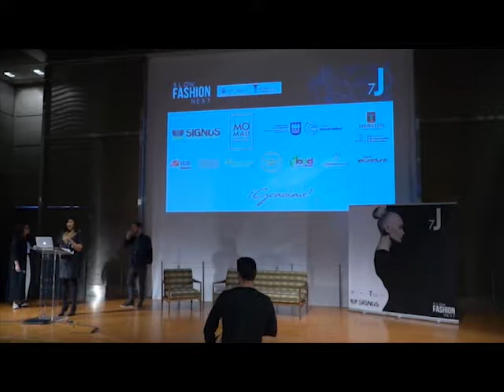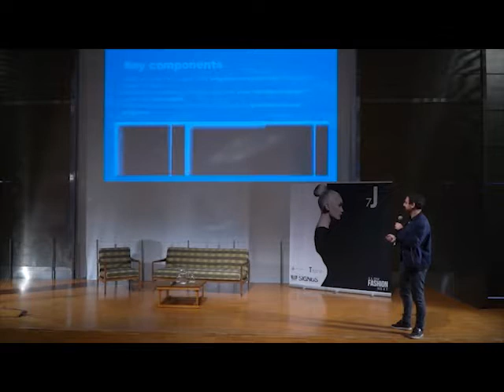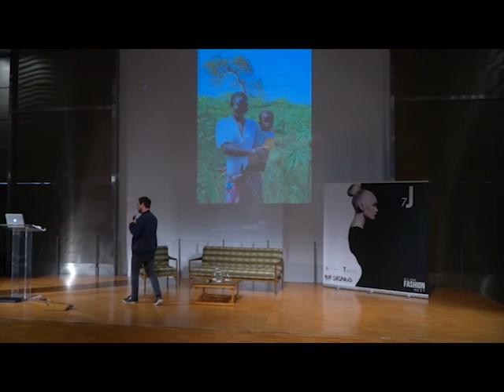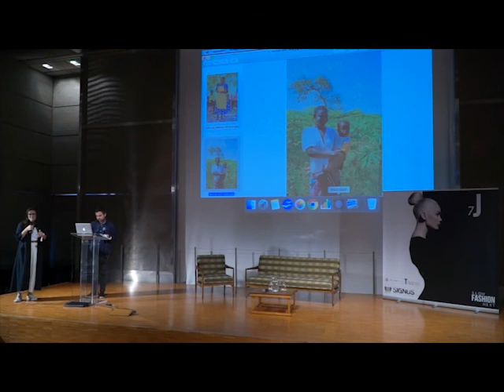Charla 11: Benjamin Itter, Lebenskleidung - VII Jornada Moda Sostenible SFN 2018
Tras un descanso, continuamos con la ponencia de Benjamin Itter, Co-Fundador y Director General de Lebenskleidung “Cómo el algodón orgánico está cambiando vidas: el ejemplo de Uganda”. Y si quieres saber más sobre moda sostenible, ¡apúntate a nuestra newsletter!